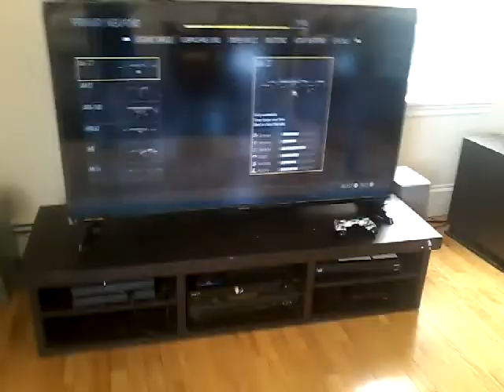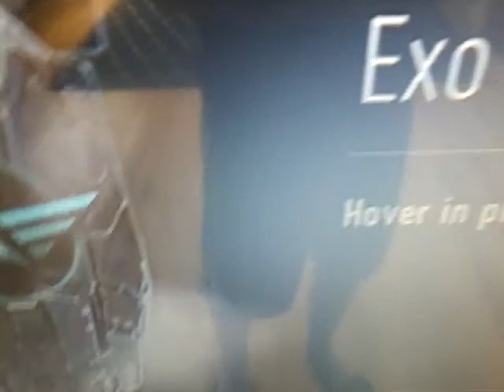Trying to Annoy my Brother